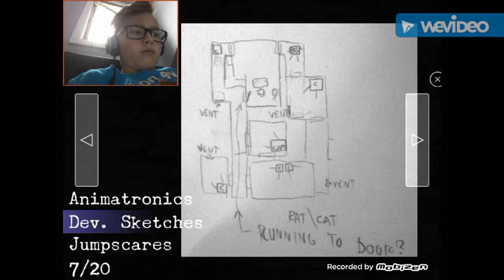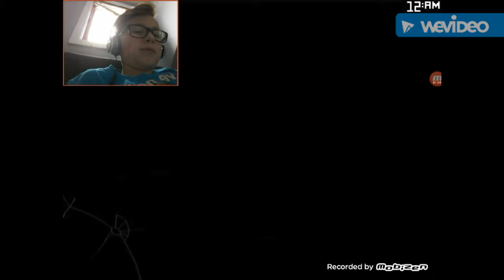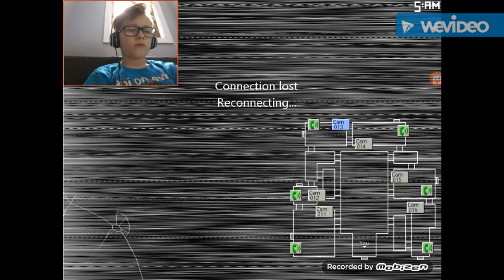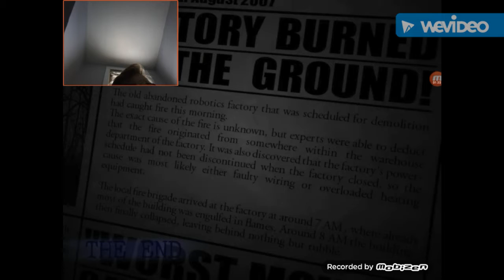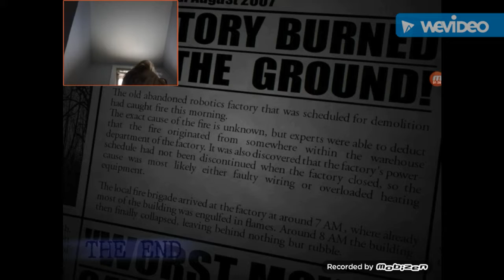7/20 NIGHTMARE MODE COMPLETE!!!!! | Five Nights at Candy's 2